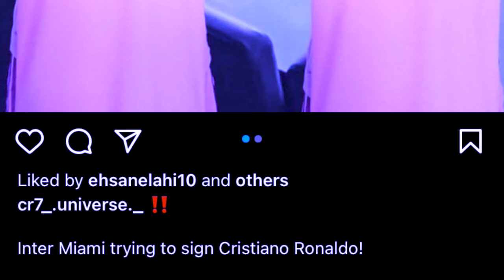tang na kadaw ba leh stad u beckham ia u ronaldo lah ban mih noh u messi na inter miami